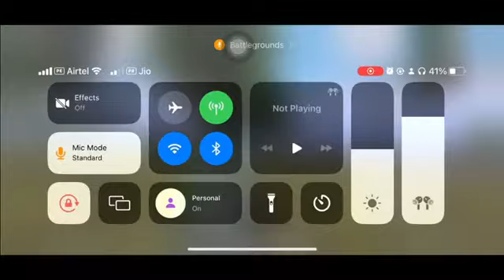bgmi rush game|| one more